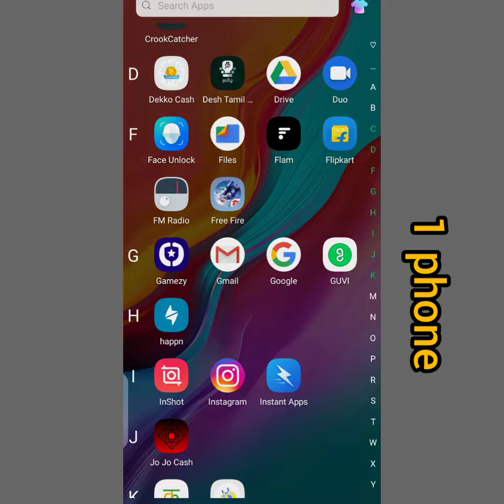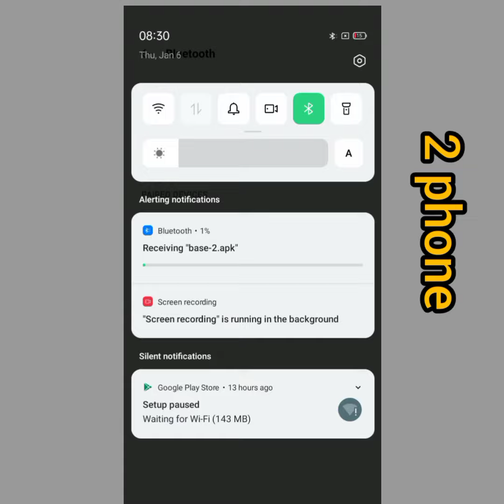Games apps bluetooth share in tamil